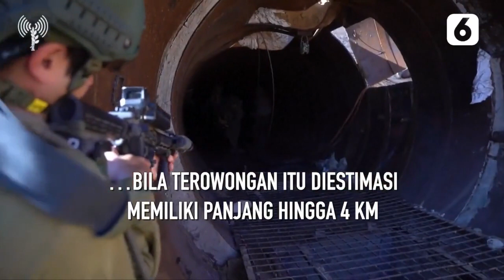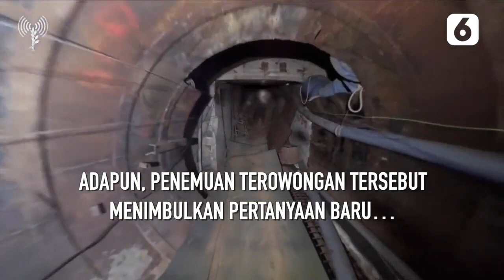Israel Klaim Temukan Terowongan Terbesar Milik Hamas di Dekat Perbatasan Gaza | Liputan6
LIPUTAN6.COM - Israel Klaim Temukan Terowongan Terbesar Milik Hamas di Dekat Perbatasan Gaza | Liputan6

Israel Defense Forces mengunggah video penemuan sebuah terowongan raksasa di dekat perbatasan Gaza yang diduga digunakan oleh anggota Hamas.